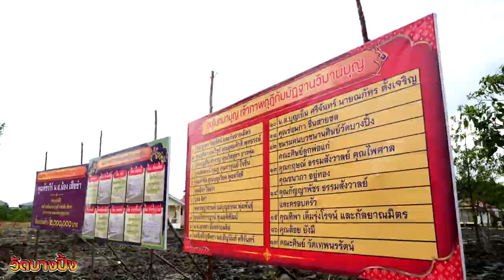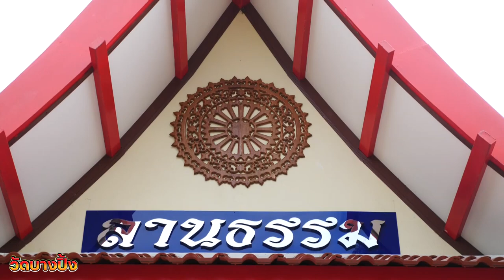พิธีฉลองเสนาสนะวัตถุ สถานปฎิบัติธรรม วัดบางปิ้ง สมุทรสาคร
Facebook : วันเพ็ญ ทองขาว (แมว เอนก สตูดิโอ)